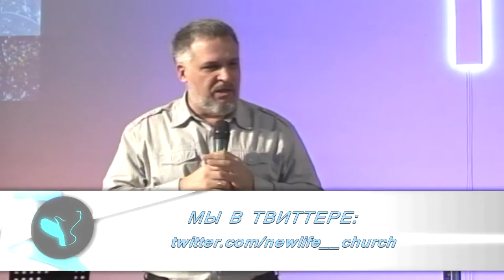Павел Райн - Бог второй скрижали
- проповедь Павла Райна, пастора протестантской церкви "Слово Истины" г. Нижний Тагил.